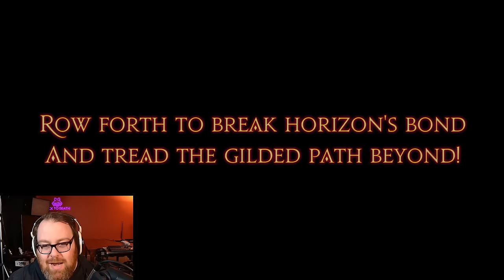Jesse Plays: FFXIV 6.55 | Main Story Quest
Have you heard of the critically acclaimed mmorpg Final Fantasy XIV with an expanded free trial which you can play the entirety of A Real Reborn and the award winning Heavensward expansion up to level 60 for FREE with no restrictions on playtime?

Enter the next chapter of Final Fantasy Online. Warriors of light have come, yet shadowed by their triumph in the First, the Warrior of Light and Scions of the Seventh Dawn are home at last. An even greater calamity than refulgent oblivion has been building in their absence, however─a second advent of the Final Days. Should all despair, the myriad conflicts that now ravage the land cannot but foretoken an end to life in the Source. Take heart in the faith of those who walk beside you, and journey ever higher─to the very stars above. Journey to Thavnair, the imperial capital of Garlemald, and even the moon! Explore new jobs like Sage and Reaper and a new playable race with the male Viera!

• Cox Omnimedia:
Founder/Executive Producer: Jesse Cox
Production Team: Alejandro Rios, Alex Del Campo, Kendra Matthews
Editors: Mari Locsin, Kristina Hays
Animation: Daniel Tan

• Send your fan mail to:
Jesse Cox

What was your favorite part of the FFXIV Endwalker trailer?